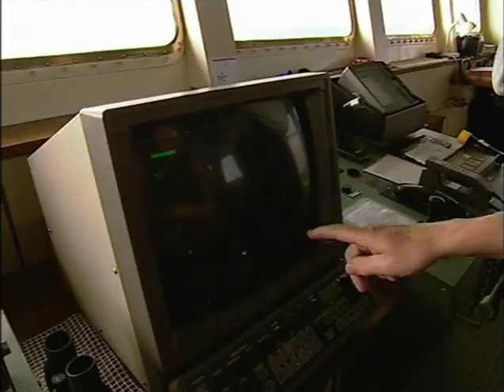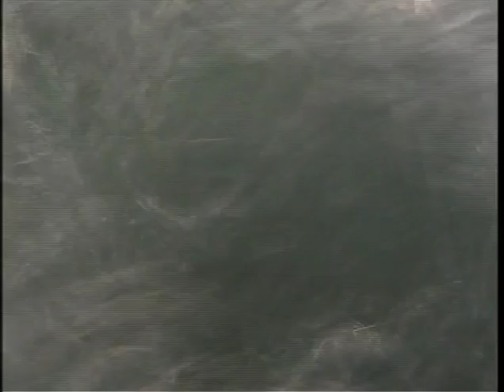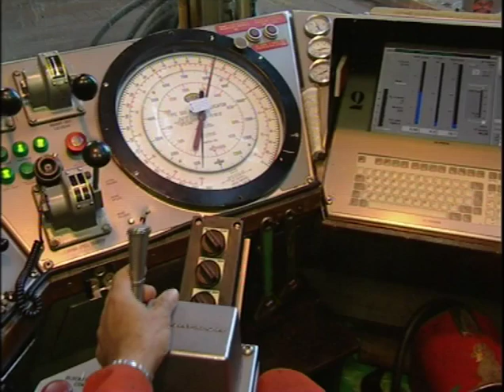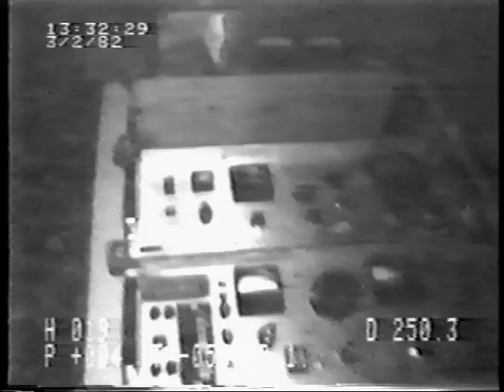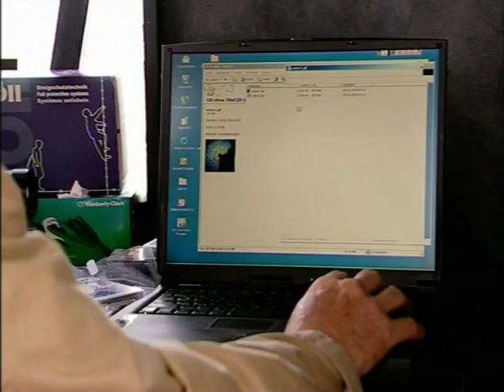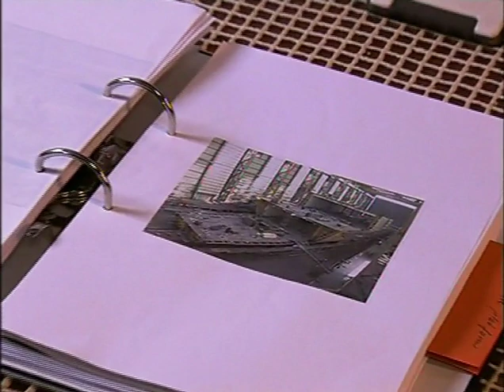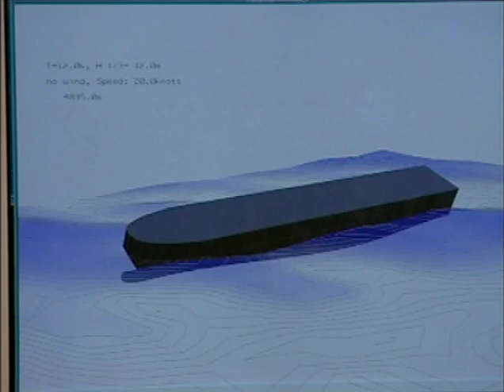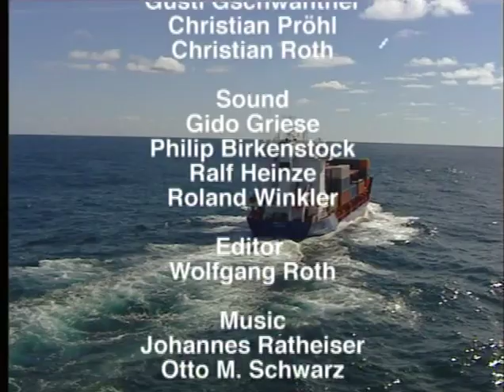Freak Waves - When Nature Strikes Back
Today scientists working with wave pools and mathematical models have proven that gigantic freak waves can form in the ocean, seemingly out of nowhere, as high as 35 meters.

New discoveries may help to make collisions between freak waves and ships predictable, and avoidable.

Dr. David Suzuki leads a group of children on twelve field trips to discover different aspects of the environment and learn how we are all "connected" to nature.

Through their adventures, the children learn to appreciate their relationship with the environment and what they can do to protect it. The collection is designed to inform, stimulate and motivate parents and their children to take up an environmental project. It encourages the natural instinct children have for discovery, and increases their awareness of the beautiful and complex web of life and our place in it.